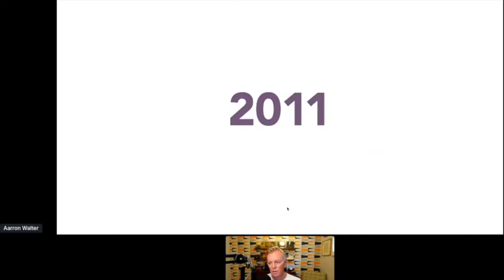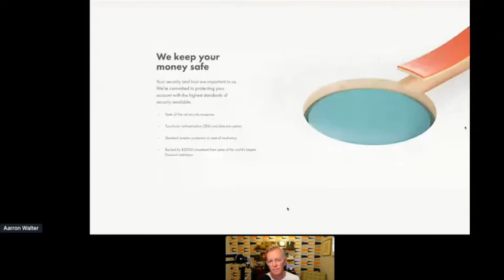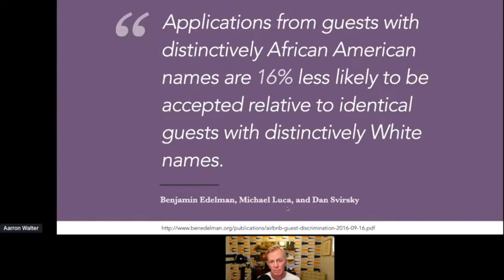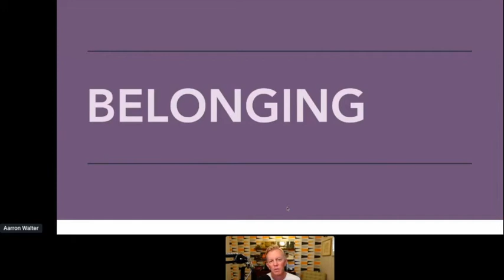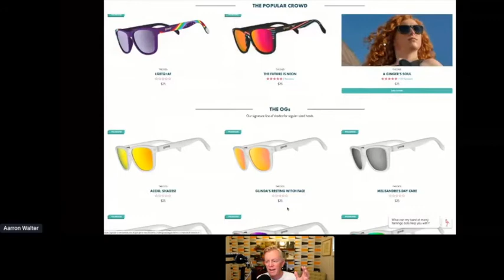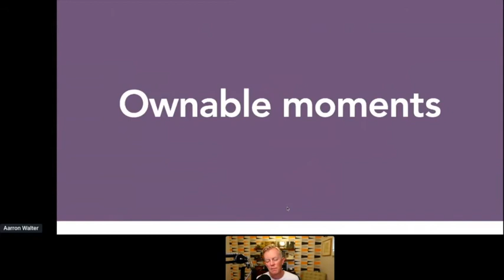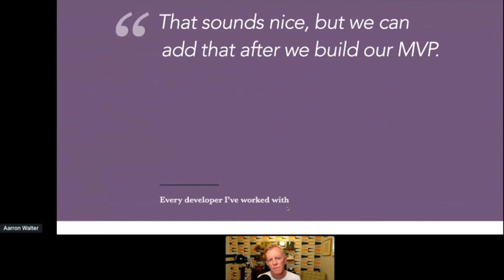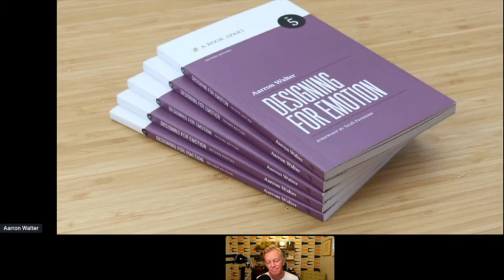Designing for Emotion (Aarron Walter @ Designers + Geeks)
The first ever Designers + Geeks online event.